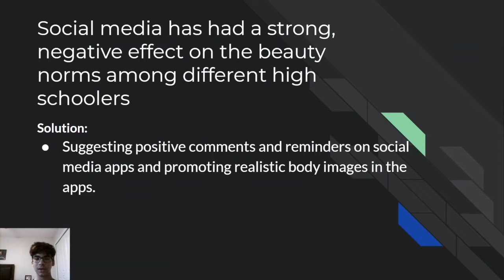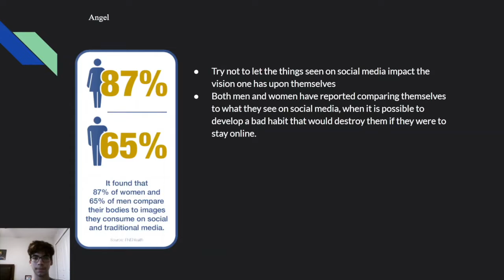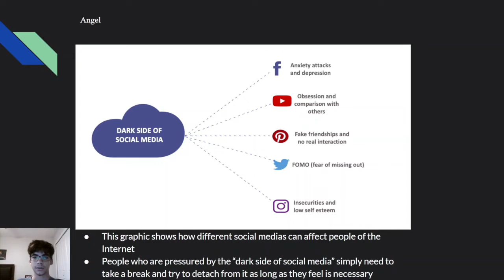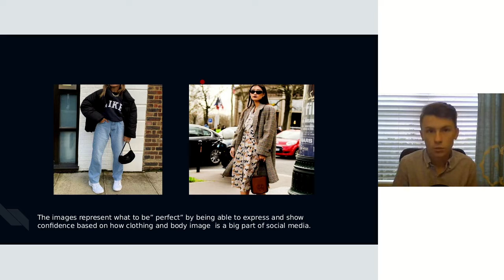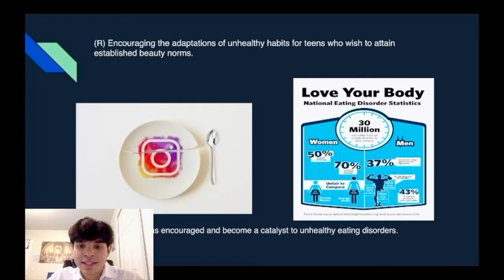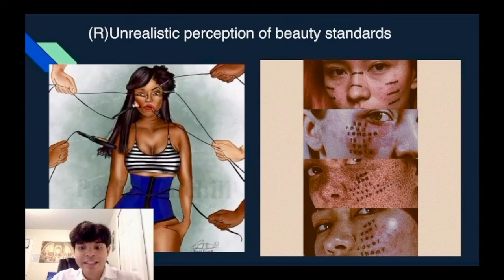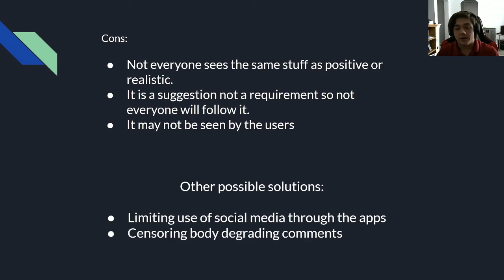COVID - Mock TMP - 2020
This is pre-recorded (Not Live). Oral defense questions were completed live and not recorded for the mock rounds.